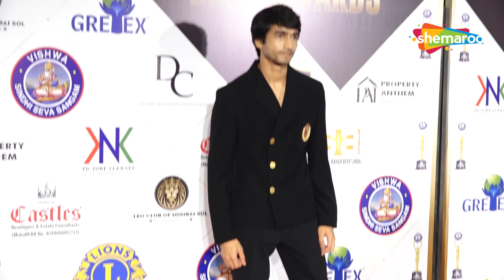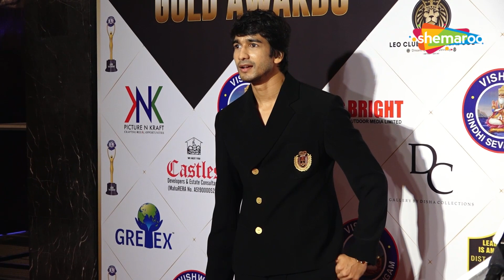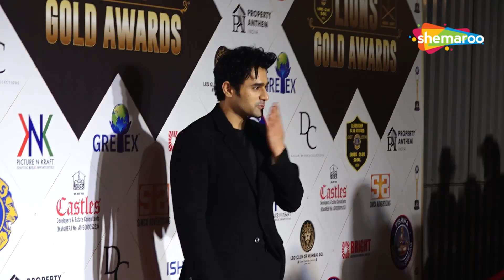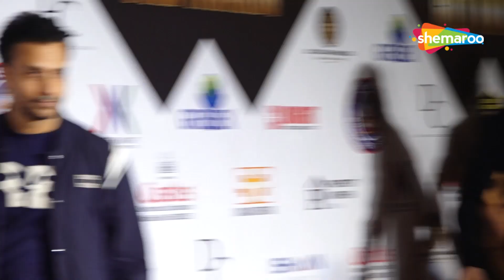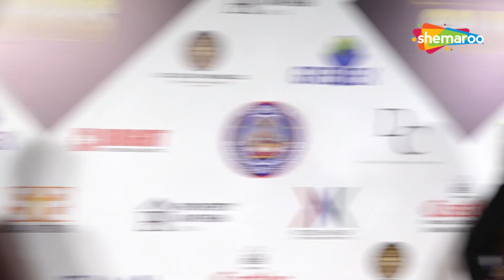Shantanu Maheshwari, Vishal Jethwa & Others At Red Carpet Of The 29th Edition Of Lions Gold Awards